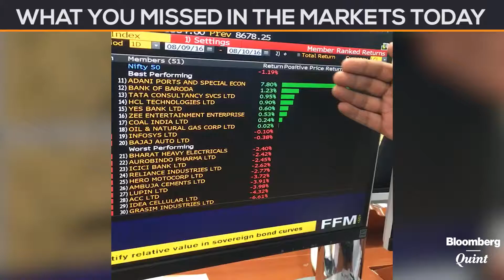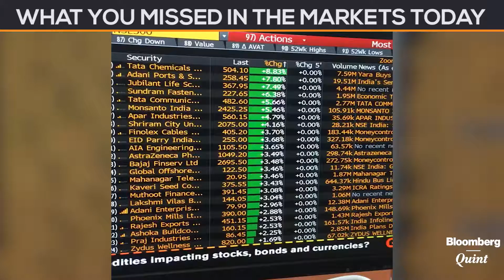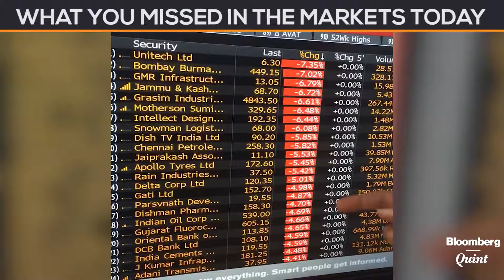Market Wrap: Nifty, Sensex Post Biggest Losses Since ‪‎Brexit‬ Vote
Indian shares extended their losses on Wednesday, falling most since the global selloff that was triggered by U.K.’s decision to leave the European Union on June 24. The day’s losses came amid concerns that the rally fueled by capital inflows has outpaced the outlook for earnings growth.